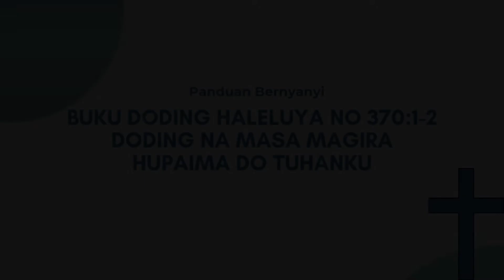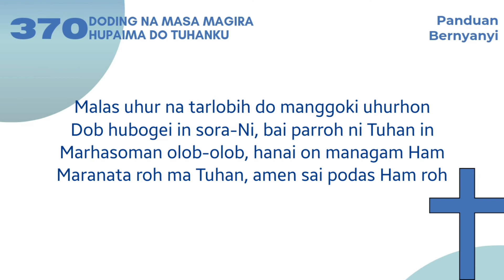Buku Doding Haleluya No 370:1-2 | HUPAIMA DO TUHANKU | Panduan Bernyanyi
Panduan Bernyanyi
Buku Doding Haleluya No 370:1-2
Doding Na Masa Magira
HUPAIMA DO TUHANKU

1. Hupaima do Tuhanku, sai masihol uhurhin,
bai parroh ni Tuhan Jesus, songon binagahkon-Nin.
Marhasoman olob-olob, hanai on managam Ham.
Maranata roh ma Tuhan, amen sai podas Ham roh.

2. Malas uhur na tarlobih do manggoki uhurhon.
Dob hubogei in sora-Ni, bai parroh ni Tuhan in.

🎹 PSR 775
Style: IrishHymn
Tempo: 66

GBU